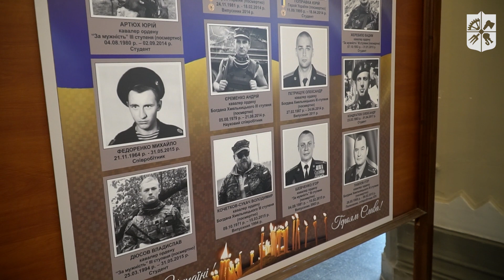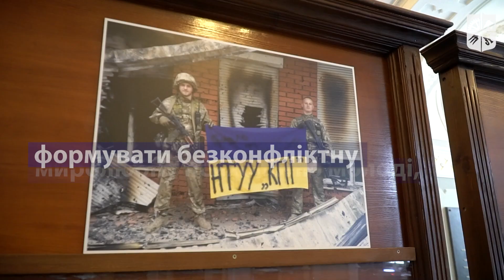Українська рада миру в КПІ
У КПІ відбулося чергове засідання Української ради миру, присвячене питанням зміцнення миру в Україні.

Перед початком роботи членів президії УРМ ознайомили із Ситуаційним центром КПІ.